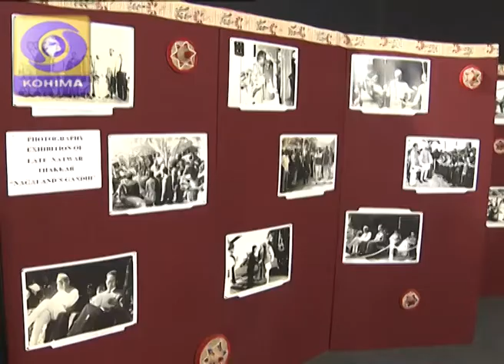CLOSING PROGRAM OF MULTIMEDIA EXHIBITION COMMEMORATING 150TH BIRTH ANNIVERSARY OF MK GANDHI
THE VALEDICTORY FUNCTION OF THE MULTIMEDIA EXHIBITION COMMEMORATING THE 150TH BIRTH ANNIVERSARY OF MAHATMA GANDHI WAS HELD  AT THE WORLD WAR MUSEUM SITE IN KISAMA